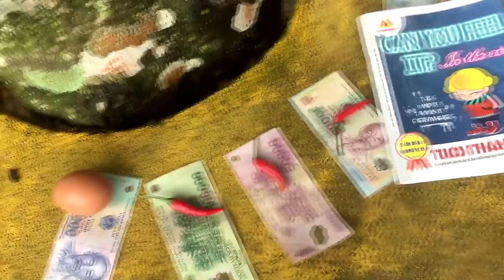Ăn chanh không cảm xúc . xé giấy nhận tiền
Thử thách- Xé Giấy Nhận Tiền
các bạn hãy thử tài của mình trước khi cân nhắc trò chơi này nhé